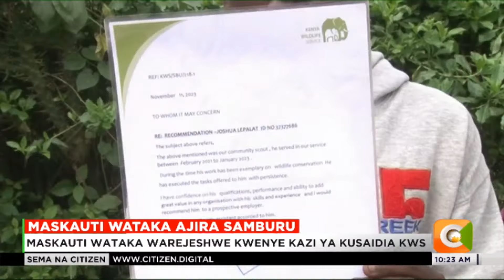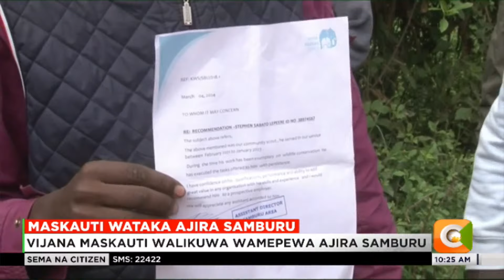Maskauti wataka warejeshwe kwenye kazi ya kusaidia KWS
Maskauti waliosimamishwa kazi mwaka 2023 baada ya kuajiriwa mwaka 2021 kwenye utawala wa rais mstaafu Uhuru Kenyatta chini ya mpango wa shirika la wanyama pori kws, wanaitaka serikali kuwarejesha kazini.